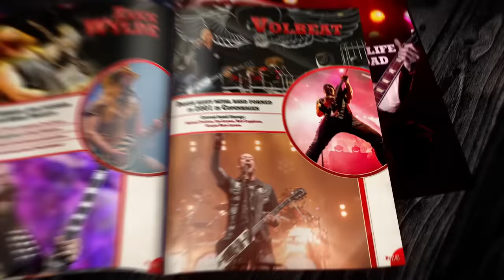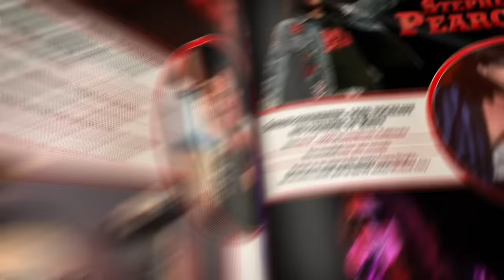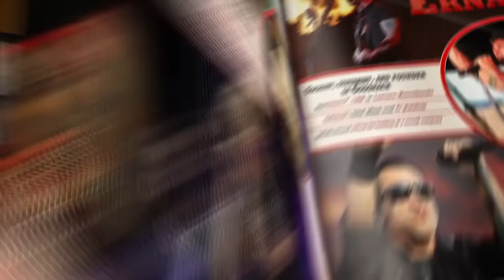Sammy Hagar and Black Label Society's Zakk Wylde Play Kansas City's Rockfest | Rock & Roll Road Trip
"We'd sit up, just drinking all night, listening to The Eagles, Neil Young, The Allman Brothers, Skynyrd, The Band..."

Watch as Black Label Society's Zakk Wylde chats with Sammy Hagar about his musical influences on Rock & Roll Road Trip!

Plus, Sammy meets up with rock legends like Halestorm's Lzzy Hale, Ratt's Stephen Pearcy, and more before taking the stage at Kansas City's Rockfest.

Bret Michaels and Sammy Hagar Perform "Every Rose Has Its Thorn" by Poison | Rock & Roll Road Trip